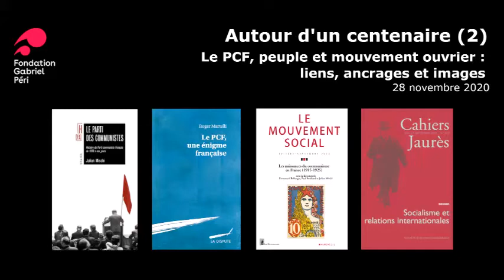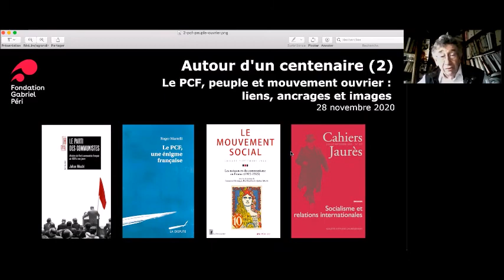Autour d'un centenaire (2) : Le PCF, peuple et mouvement ouvrier : liens, ancrages et images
Mot d'introduction : Serge Wolikow, historien, président du Conseil scientifique de la Fondation Gabriel Péri.

Table-ronde animée par Jean Vigreux, directeur de la MSH-Dijon, avec :
- Emmanuel Bellanger, directeur du Centre d’histoire sociale des mondes contemporains (Paris 1).
- Marion Fontaine, Université d’Avignon, Centre Norbert Elias, directrice des Cahiers Jaurès.
- Roger Martelli, Fondation Gabriel Péri.
- Julian Mischi, chercheur Agro-sup, Inra, Dijon.